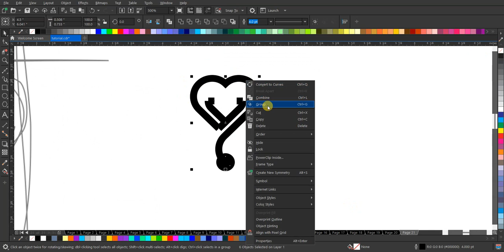Desain Logo Lineart 'Love Medical' Terbaik | Inspirasi Desain Grafis Viral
Saksikan proses kreatif kami dalam merancang logo lineart yang menggambarkan cinta dan keahlian medis. Dengan desain minimalis, logo ini cocok untuk berbagai platform, mulai dari klinik kecil hingga kampanye kesadaran kesehatan. Jangan lewatkan kesempatan untuk mendapatkan inspirasi desain yang unik dan memikat!